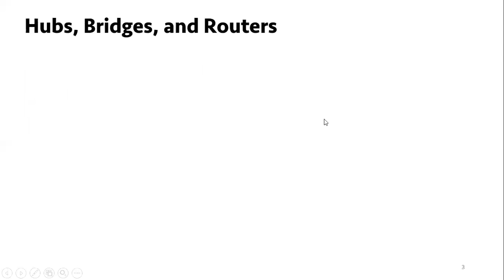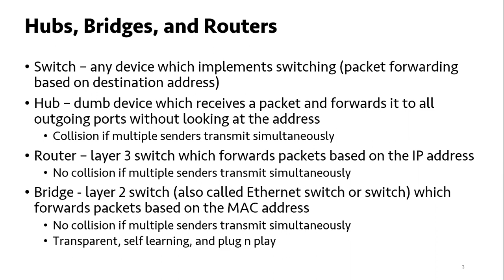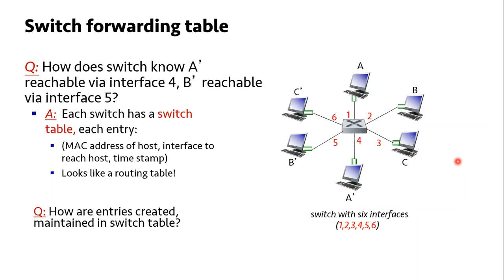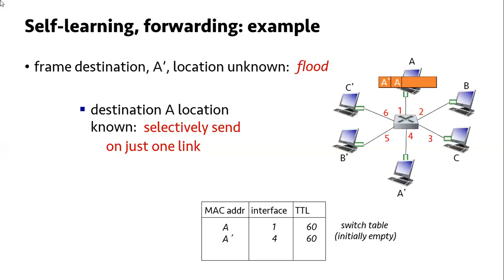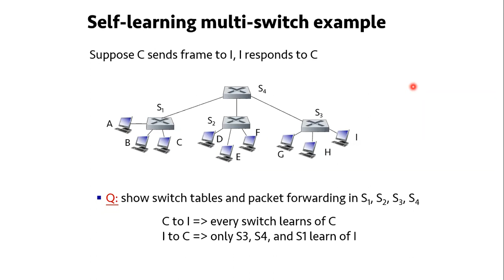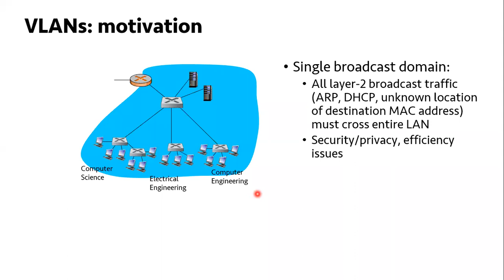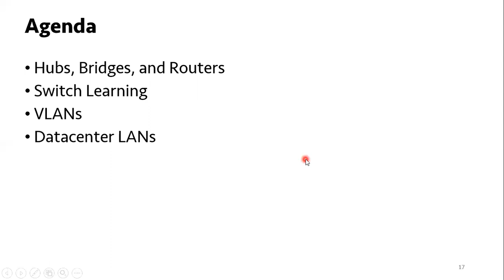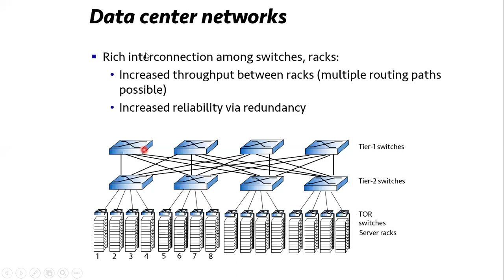CCN lecture 25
Bridges, Virtual LANs, Datacenter Networks

Note: My lecture videos may include book slides or slides from courses available online. I try to include the source in my lecture slides, however, if I miss any please let me know so that I may mention that here. Thank you.